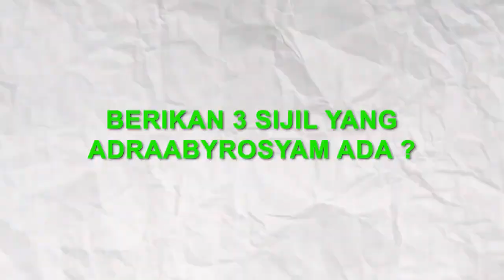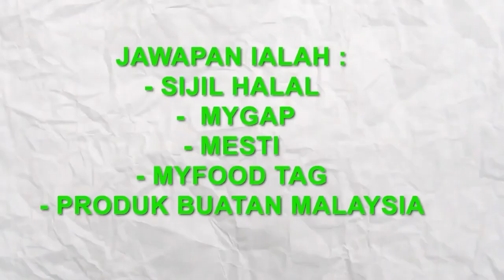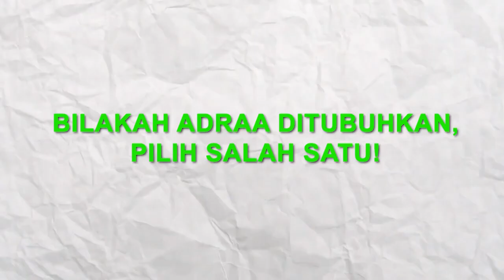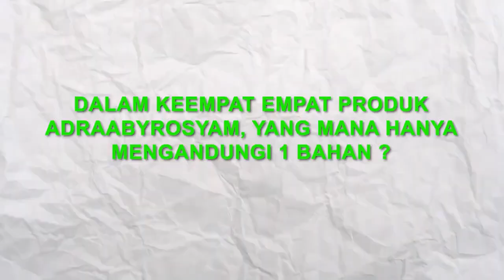STAF SUHAN BUAT CHALLENGE KENAL ‘ADRAABYROSYAM’ TAK